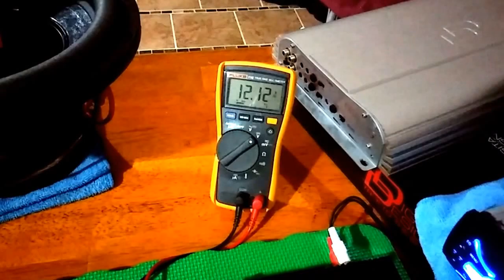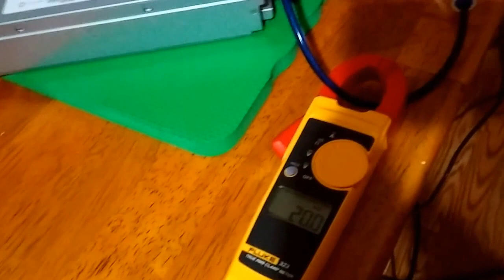Fuente 69 amp para car audio en casa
rendimiento...  exelente...  !!